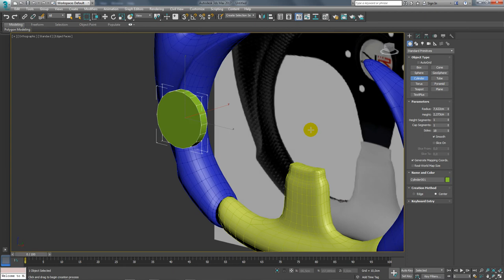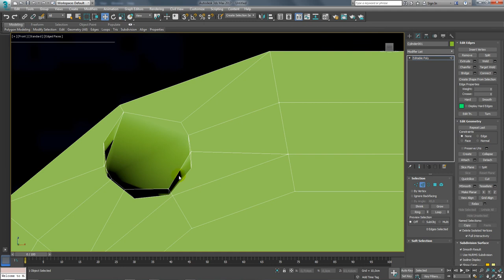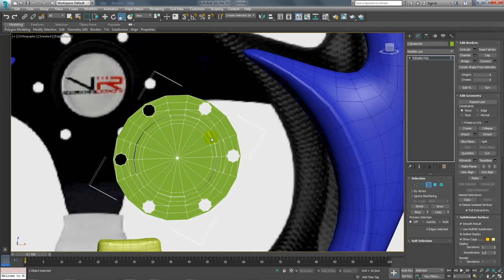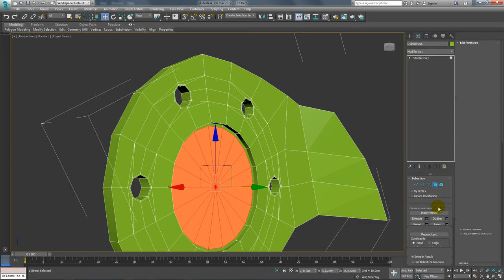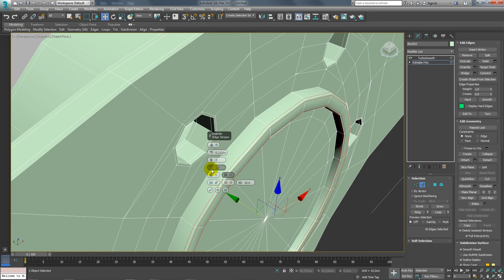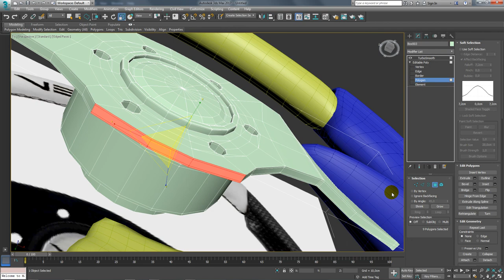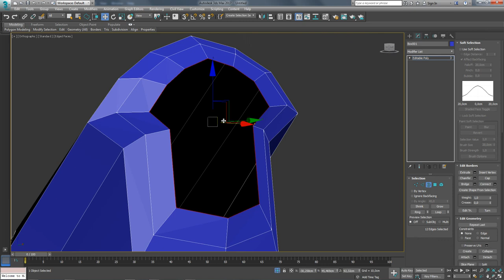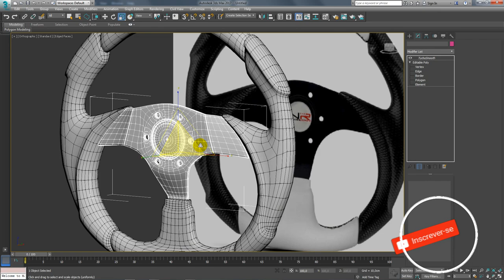Tutorial 3ds Max | Modelar um Volante Esportivo - Parte 03